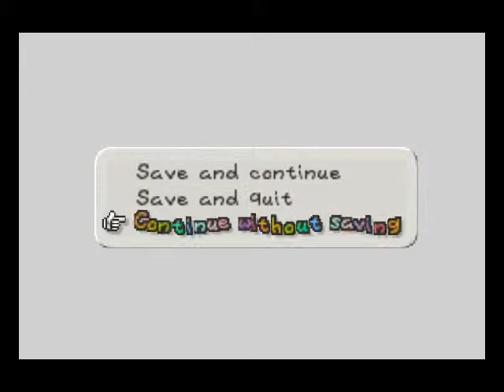Lets Play Paper Mario Part 36 Dyyyynamic Entry!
After yet more delay heres more Paper Mario! :D I really have a problem with these things it feels like, so I guess its back to one video a day for now. Anyway, this time, we take on General Guy and his army of dumbasses...numbers, he has, but advantage he doesn't